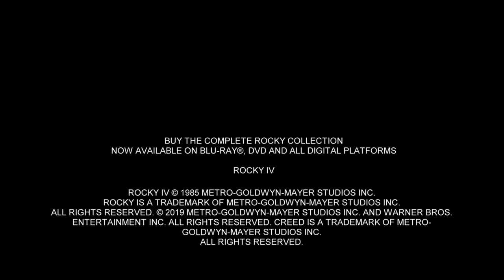Cómo se hizo Creed II | Documentales Detrás de Cámaras | Subtitulado Español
Compendio de presentaciones especiales detrás de cámaras sobre los temas principales de la película, el adversario y los personajes.